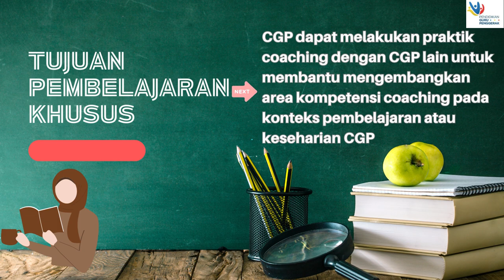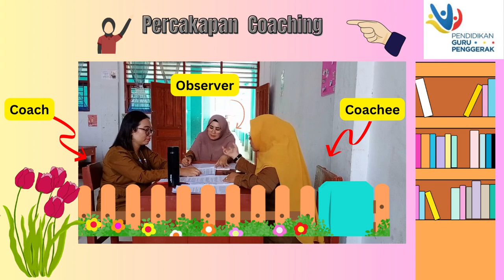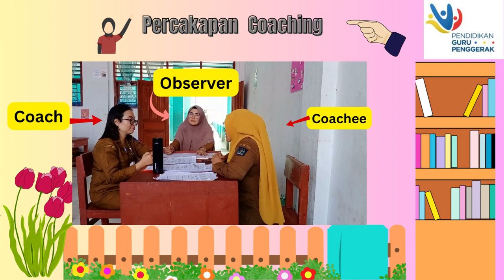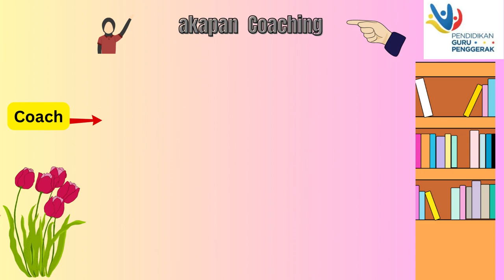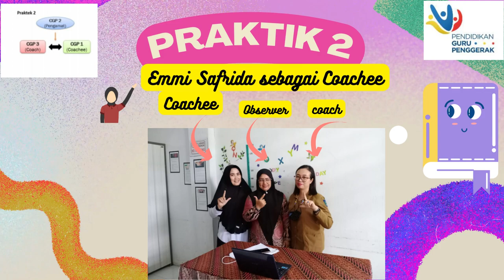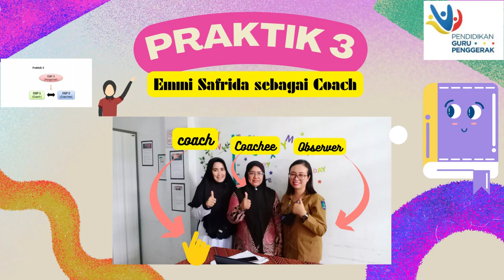Tugas Demonstrasi Kontekstual Modul 2. 3 Emmi Safrida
Demonstrasi Kontekstual Modul 2.3